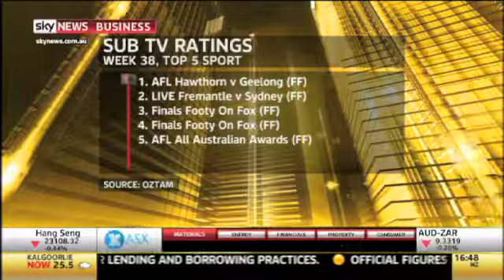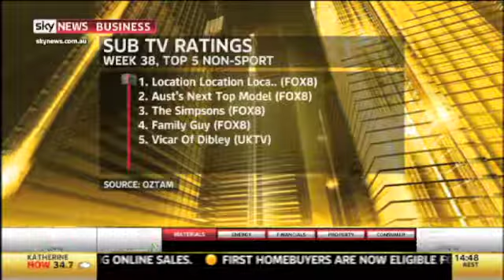Mediaweek TV 26th September 2013 Part 2